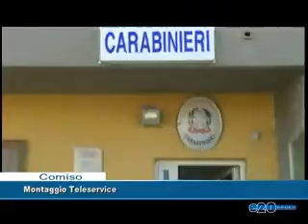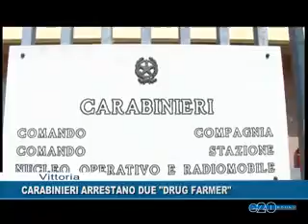CARABINIERI ARRESTANO DUE " DRUG FARMER"